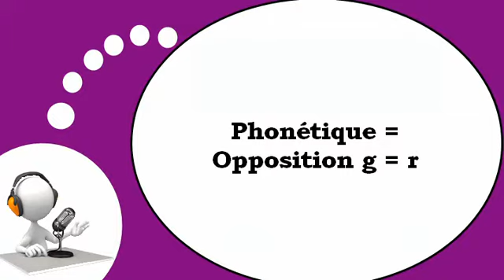Французского видео урок = Фонетика # Р